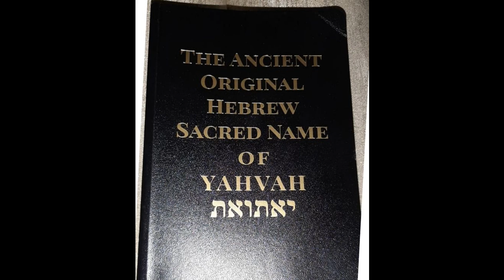J2 Week 11 A Audio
EEBI Bybelskool deur Professor Hannes Redelinghuys Ph D Eskat